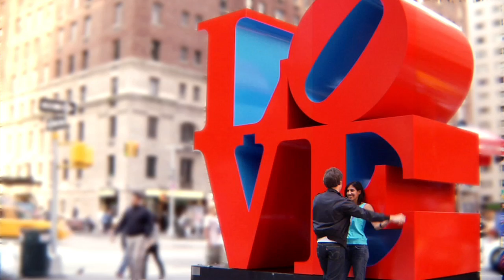Tom Geiger EMPTY GIRL - Morgan Page Mix - NY Love Records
Directed by Pedro Delguy - Casbah Pictures
 Director of Photography: Ian Dudley
 Producer: ESQ
 Casbah Pictures: Richard Caraballo, Jorge Piniella